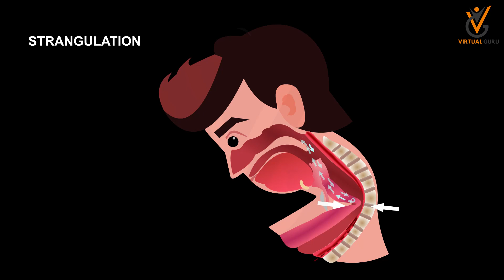Strangulation | EFA Course | Virtual Guru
Elementary First Aid (EFA) Course | Virtual Guru

Topic: Strangulation